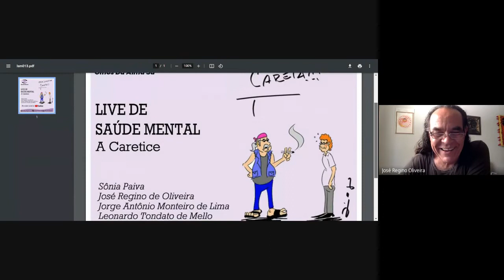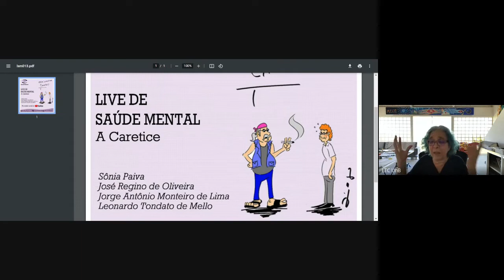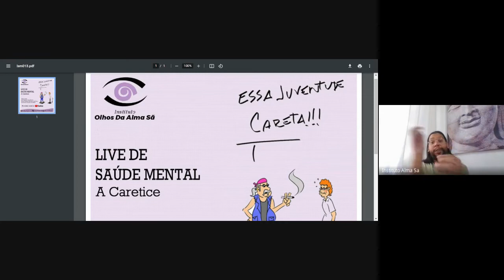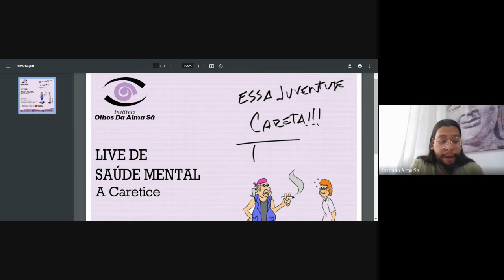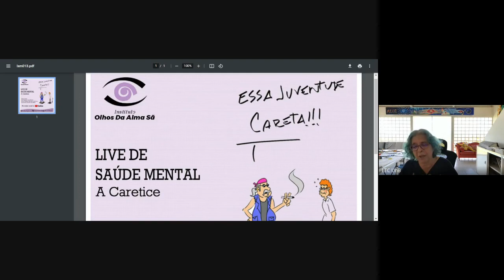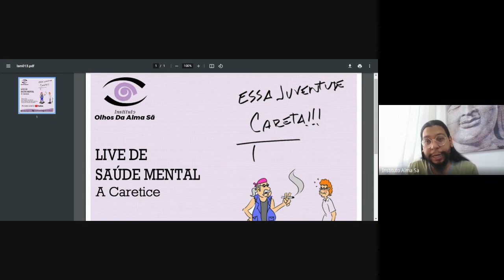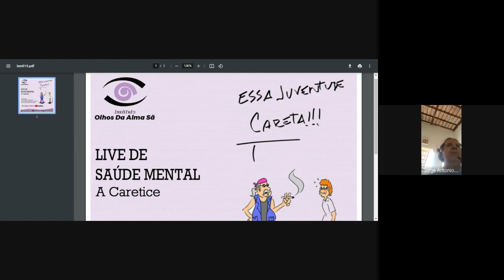Live de Saúde Mental: "A caretice."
A ausência de criatividade e a rigidez do pensamento em um contexto distorcido que se diz conservador evidencia na pós-modernidade um gigantesco processo de acomodação coletiva, em que as pessoas tornam-se massificadas, pouco ousadas, sem criatividade e sem expressão para a própria vida. Mas por qual motivo hoje virou moda ser careta? Por quais razões os jovens tornam-se conservadores perdendo o bom humor? Por qual razão o senso crítico foi auto censurado diante de uma imensa alienação?

Gravada no dia 22/04/2022

Convidados:
Professor MS. Jorge Antônio Monteiro de Lima - GO
Analista junguiano membro da AJB (Associação Junguiana do Brasil) pelo IJBsb (Instituto Junguiano de Brasília), vinculado à IAAP International Association for Analytical Psychology (2021). Mestre em antropologia social pela UFG (2014). Especialista em psicologia Junguiana pelo IBEHE/UNAERP (1998). Psicólogo formado pela Universidade Paulista (1994) com atendimento clínico presencial e online. Fundador e presidente do Instituto Olhos da Alma Sã (1997). Fundador e Coordenador da clínica social Jung Brasil (1998). Fundador e coordenador do G.A.S.M. - Grupo de Apoio em Saúde Mental (1999). Coordenador da campanha Pela Vida - Setembro Amarelo (2019/2021). Coordenador e professor do curso de pós-graduação lato sensu em Psicologia Analítica, Imaginário e Prática Clínica, do curso de pós-graduação lato sensu em Saúde Mental de Base Analítica, ambos da FASEM e do Instituto Olhos da Alma Sã, e do curso de formação em Psicologia Clínica de Base Humanista. Pesquisador na área de Saúde Mental, Imaginário, Psicologia e Religião, Prática da Psicoterapia e Inclusão. Consultor de Psicologia do filme "Por que você não chora?" de Cibele Amaral (2019).

Professor Ms. José Regino de Oliveira - DF
Palhaço, diretor, dramaturgo, ator de teatro, artista visual e arte educador. Graduado pela Fundação Brasileira de Teatro e Mestre em Arte pela Universidade de Brasília (UnB). Fundou o Grupo de Teatro Celeiro das Antas que tem em seu repertório 9 espetáculos. Foi professor de Direção Teatral na UnB, Faculdade Dulcina e no IESB. Participou com seus trabalhos de festivais pelo Brasil, Espanha, EUA, Portugal, Itália, Alemanha e Malta. Trabalhou em Berlim na Alemanha a convite da Companhia Working Party. Pesquisador da linguagem cômica e do teatro para bebês.

Professor Ms. Leonardo Tondato de Mello - SP
Psicólogo (UNIP), historiador (UNICSUL), filósofo (UNICSUL), especialista em psicoterapia junguiana (UNIP), especialista em psicanálise dos contos de fada (FACUMINAS), especialista em Mitologia Criativa, Contos de Fadas e Psicologia Analítica (FACULESTE), mestre em Gerontologia Social (PUC), doutorando em Ciência da Religião (PUC). Membro do corpo docente e de supervisores do Instituto Olhos da Alma Sã, membro efetivo da SBEC (Sociedade Brasileira de Estudos Clássicos), ABREM (Associação Brasileira de Estudos Medievais), membro da Joseph Campbell Foundation e SBGG (Sociedade Brasileira de Geriatria e Gerontologia e Associação Brasileira de Estudos Africanos (ABEÁfrica), Diretor clínico e de pesquisa da ONG Or Avrohom. Embaixador do site minuto otaku.

Professora Ms. Sônia Paiva - DF
Multiartista com vasta experiência em distintas áreas e se expressa por meio de linguagens multimidiáticas que vão do artesanato à tecnologia, atuando profissionalmente como artista em âmbito nacional e internacional há três décadas. Ministra há vinte anos as disciplinas de Encenação, que incluem o ensino da Cenografia, Iluminação e Figurino, na Universidade de Brasília, onde atualmente coordena o projeto de extensão continuada Laboratório Transdisciplinar de Cenografia (LTC)